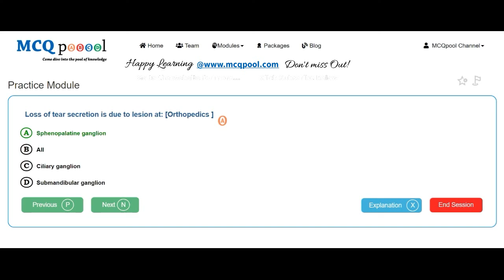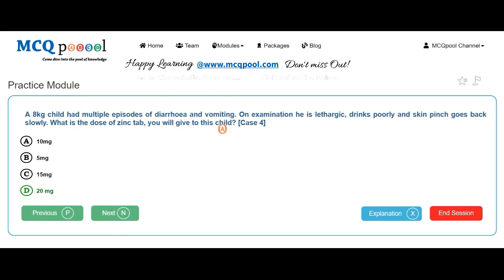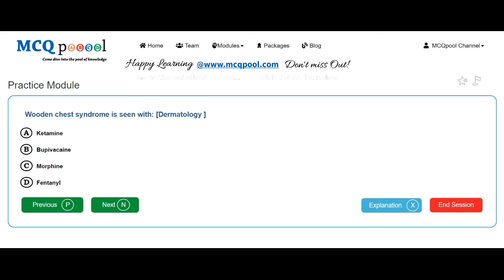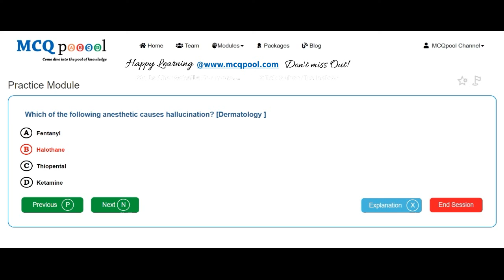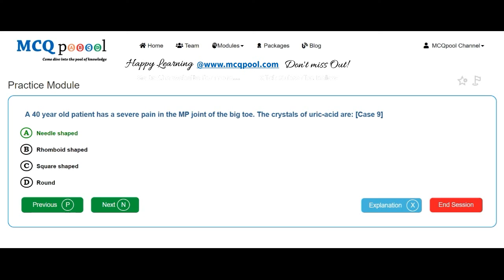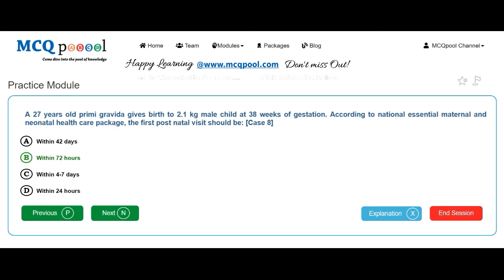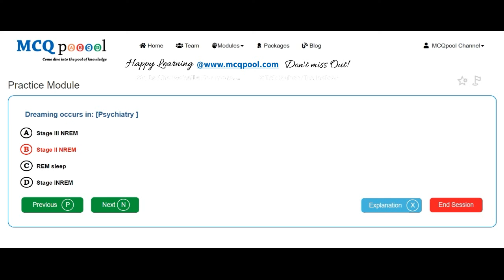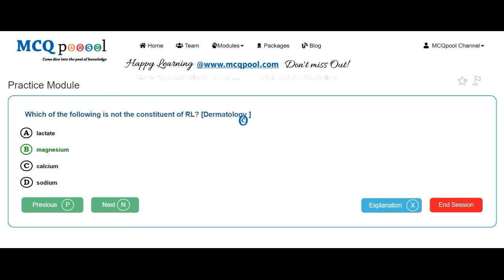Quiz/MCQs on Medicine- NMCLE 2072 Mangshir -MCQ Quick Revision Series Free MCQs @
For more details on how to do so, please visit:
Multiple Choice Questions MCQs on Medicine- NMCLE 2072 Mangshir for Medicine, MBBS, Licensing Exams